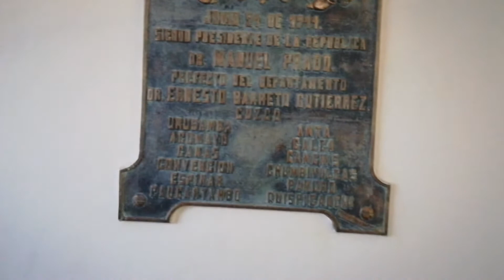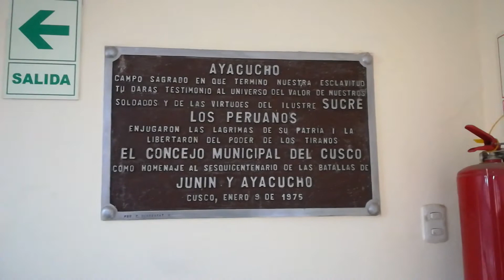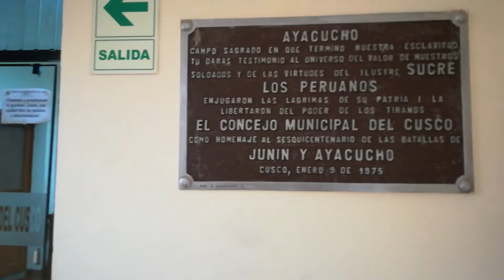Centro de Convenciones de la Municipalidad del Cuzco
Visitando el Centro de Convenciones de la Municipalidad del Cuzco donde se pueden apreciar cuadros pictóricos de diferentes artistas